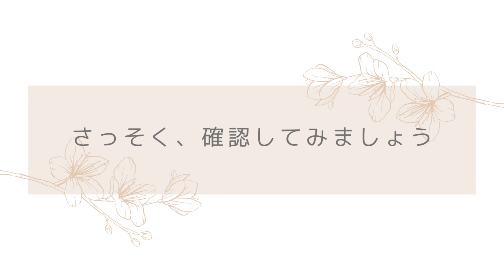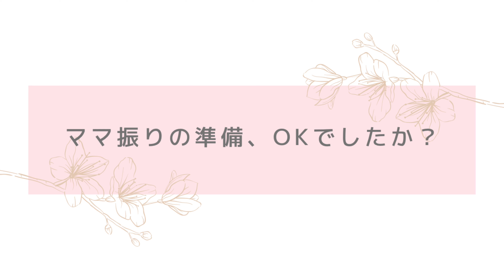【成人式のママ振り】ちょっと待って！当日、失敗しないためのチェックポイント6選！寒さ対策もあり 振袖を楽しむために絶対、見て！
成人式にママ振りを着る予定の方
ちょっと待って！
まだ間に合う、当日失敗しないためのチェックポイントです
0:00　初めに
0:46　①　一式送られてきてる！の落とし穴
0:19　②　足袋はママのでOK？？？
2:30　③　草履、見た目に騙されないで
3:21　④　長襦袢もチェックを
5:10　⑤衿芯は折らない
5:54　⑥昔と違う？小物の数・種類
7:02　寒がりさん必見！当日の寒さ対策

兵庫県西宮で着付け教室るりいろを運営しています。
着物初心者さんむけのお役立ち
いまさら聞けない着物のこと配信中。

ちょっとマニアックな着物の知識もお伝えしています。

日ごろ使っている着付けアイテムなど